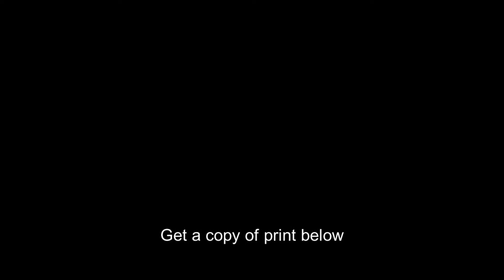Dynamo,Moscow,Army Sport Club Team,Rostov-on-the-Don,Soccer,Lev Yashin,1960